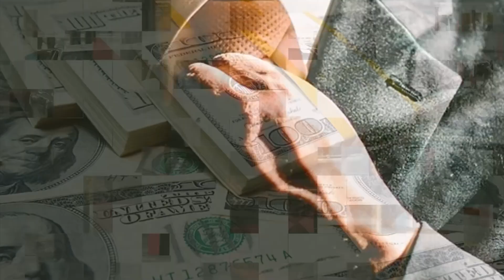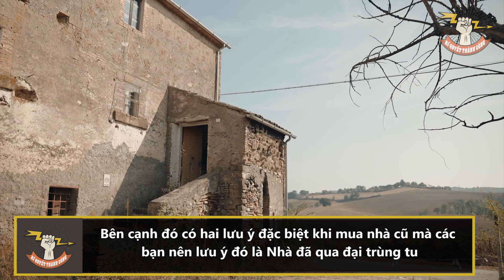GIÀU hay NGHÈO nằm ở cách bạn MUA NHÀ như thế nào? (Tư duy làm giàu) | BQTC